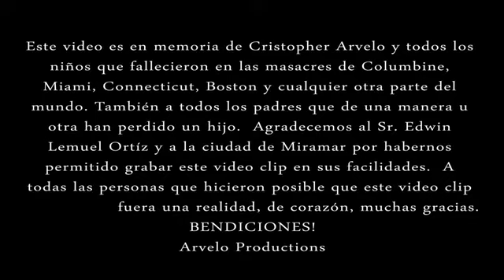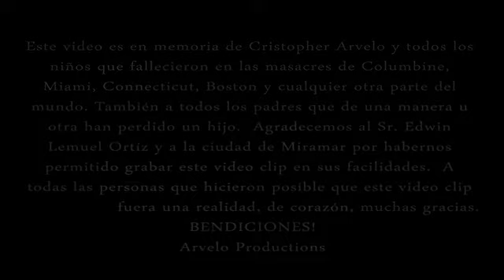Angel y Luz. Bobby Cruz ft. Johanie Robles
Autor: Rubén Arvelo